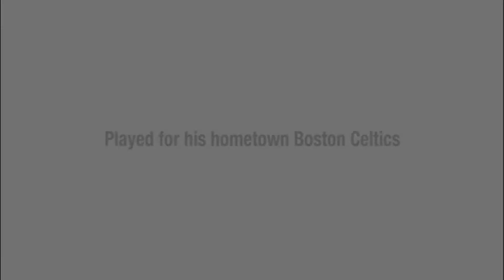DEA 360 - CADCA, Chris Herren, Herren Talks